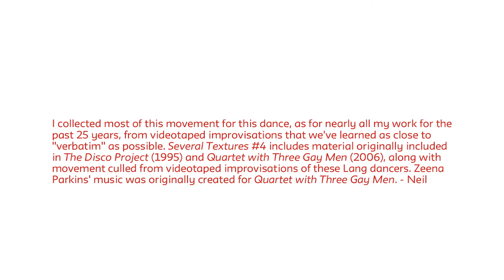Several Textures #4 (2016) - Neil Greenberg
Several Textures #4
Choreographed by Neil Greenberg
Performed by Elizabeth Condon, Kristina Goodwin, Alexis Heard, Claudia Messina, Gisselle Pineda, Eleanor Quiring, Emily Ruiz

Through this year’s Guest Residency, The Trisha Brown Restaging Project, students have had the opportunity to work with Iréne Hultman on a restaging of choreography from Brown’s landmark 1979 work, Glacial Decoy. We are also excited to present the work of guest choreographer Keely Gareld. We're also pleased to note our  first collaborative project with Parsons BFA Fashion Program through which costumes for the Trisha Brown Restaging Project were created.
We’re proud to present two student-choreographed works, and a work created in our Performance Workshop course. Together with the guest works these dances demonstrate varied approaches to choreographic research and performance, in keeping with the spirit of our program

New York Live Arts
May 6 & 7 at 7:30pm

Eugene Lang College The New School for Liberal Arts "home to one of the more progressive collegiate dance departments in New York" (NY Times), and New York Live Arts are dedicated to emphasizing research and experimentation within the movement-based arts. This partnership features seasonal performances including premieres of original dance works created by guest choreographers.